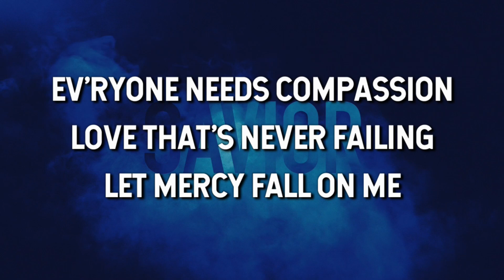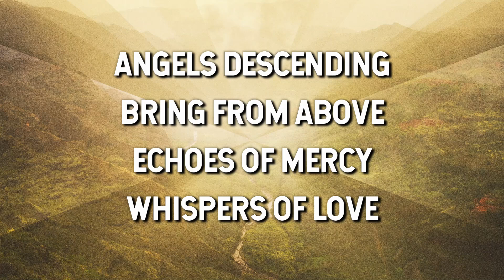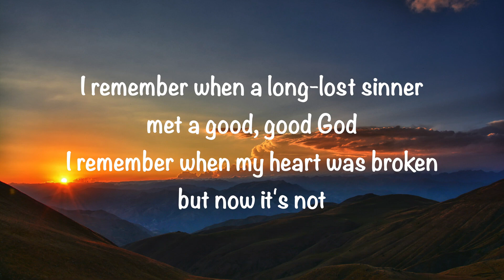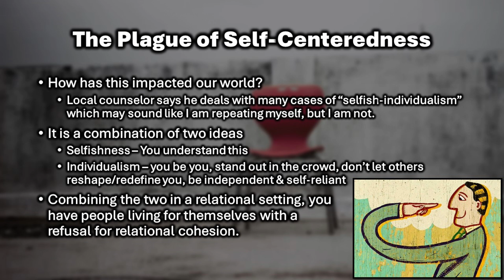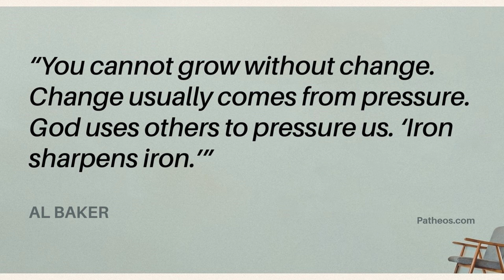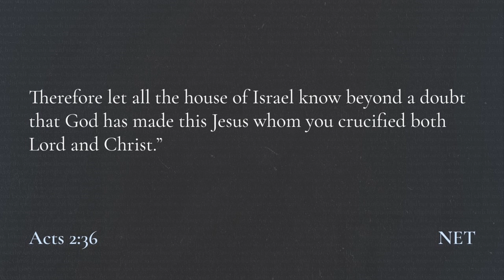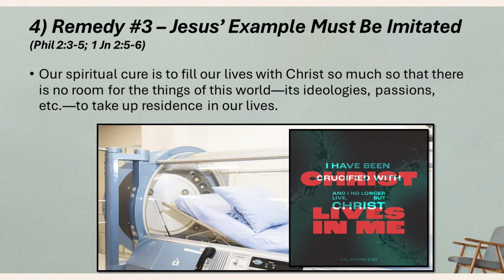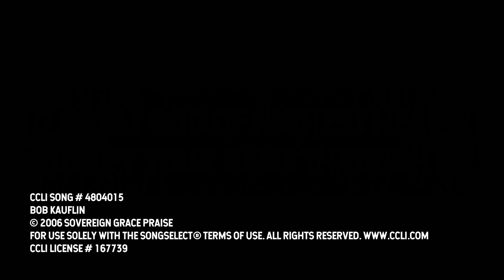June 30, 2024 Service ("I Wanna Talk About, Think About, Be About ME" - Selfish Individualism)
Thank you for joining us online as we worship, pray, and study the Word of God together. We're continuing our series entitled "Biblical Prescriptions for Common Ailments." Today, Pastor Daniel is focusing on selfish-individualism in a message entitled "I Wanna Talk About, Think About, Be About ME." We pray that you'll be encouraged by the time together online. God bless.

For more information about Grace Bible Church, resources, or to talk with a pastor, please Or find us on the social media platforms linked below.